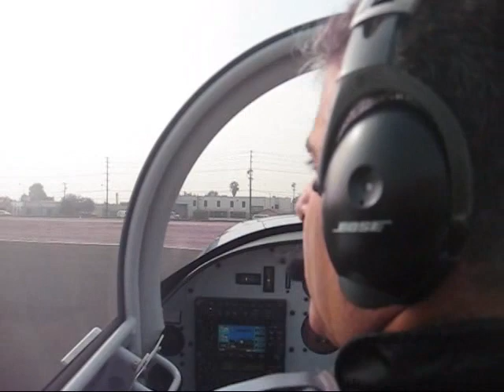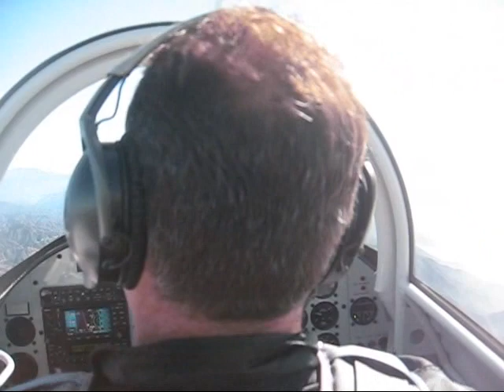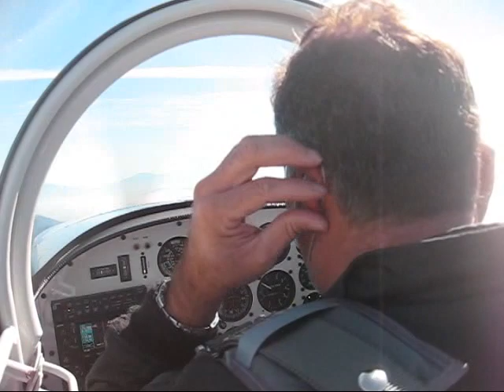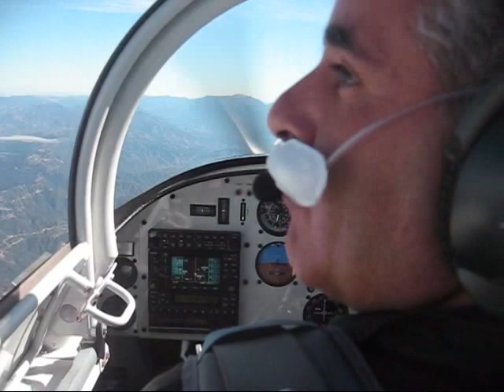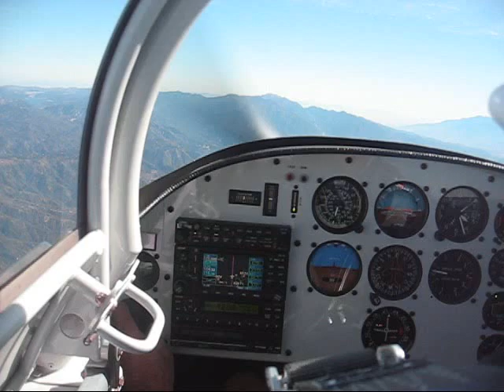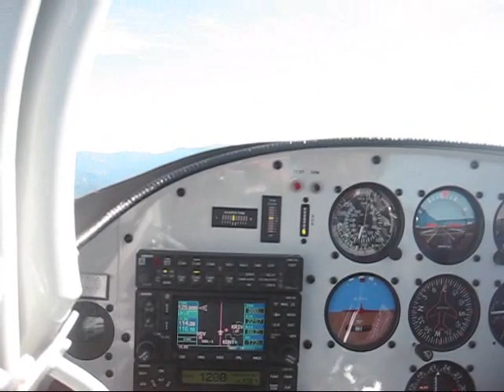Flying with Alex part II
Alex and I flew his RV-8 to lake Havasu for lunch